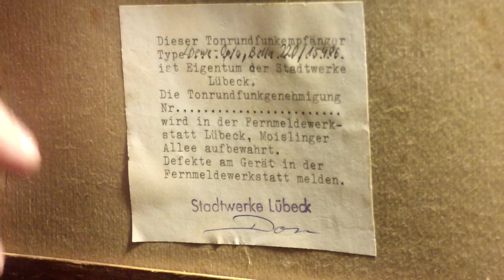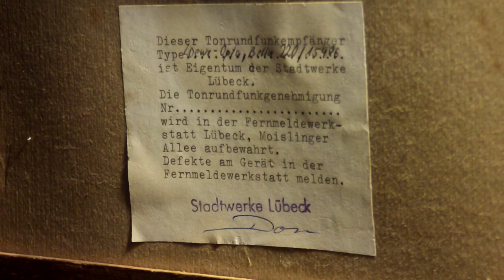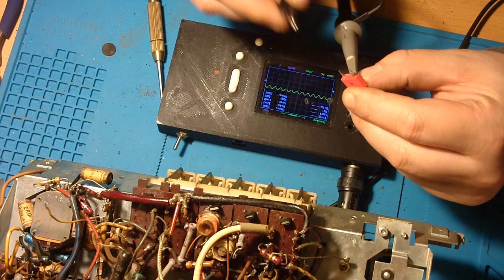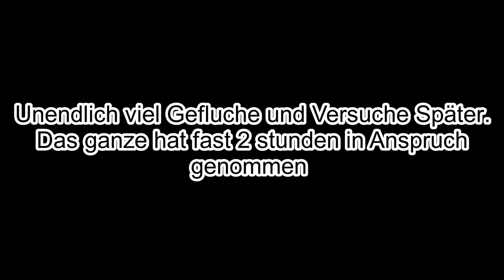Loewe Opta Bella Rörenradio Reparieren Teil 1. ( #08/23 )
Heute mal was anderes. Ein Röhrenradio. Ich habe garnicht gesagt von wann das ist. Das ist von Ca 1959. Also ca 64 jahre Jung das Gerät.
Es hatte einmal Töne von sich gegeben. Bis auf UKW, das war Total stumm.
Beim Versuch den Dreko zu Drehen, ist das Scalenseil gerissen.
Was mich in diesem Video bis an die grenze des guten Willens brachte. Als ich es neu Auflegen Wollte.
Dennoch ist es jetzt Elektrisch erstmal so weit das man einen ersten Versuch starten kann, elektrische Fehler zu finden.
Da habe ich dann den Tastenblock repariert. Elektrische messungen durchgefürt. und die ersten Töne rausbekommen.

Kapitel.
0:00 Ein Wort der Warnung.
0:41 Der Gerät.
5:00 Der Grät von Hinten.
5:49 Technische Bildstörung.
6:24 Der Gerät von unten.
6:36 Deutsches Spraches Schweres Spraches.
7:21 Der gerät von Innen.
12:48 Der Gerät wird Zerlägt.
27:05 Wichtige Info zu Neuen Kondensatoren.
35:44 Die 2. Schlimmste Arbeit ist erledigt.
39:13 Ausgangsübertrager wieder einlöten.
45:31 Netzleitung Einbauen.
52:08 Letzten Kondensator Einlöten.
59:25 Dreko wieder gangbar machen.
1:03:20 Das Anti Öl, Öl.
1:11:55 Die schlimmste Arbeit Ever.
1:26:09 Stress Level 10 hoch 10000
1:26:30 Scalenseil sitzt endlich.
1:30:12 Abschließende Worte.

Heiko Remus
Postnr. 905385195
Packstation 102
23556 Lübeck